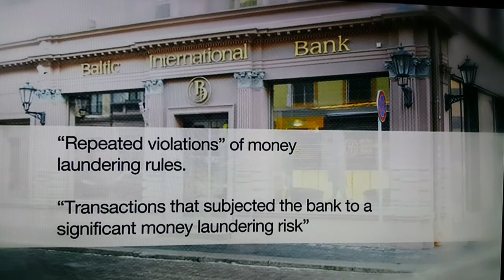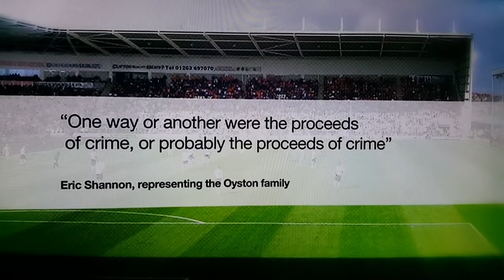www blackpool vitalfootball co uk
BBC NW Tonight 29th April 2016.
VB v The O's court case report.

Onwards + Upwards